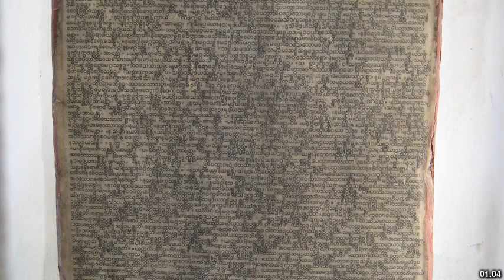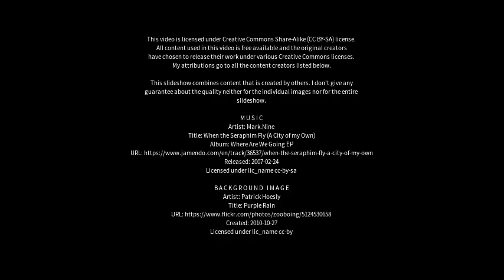Best places to visit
Best places to visit - Pāli (India) Best places to visit - Slideshows from all over the world - City trips, nature pictures, etc.